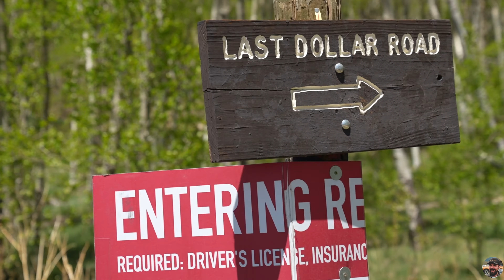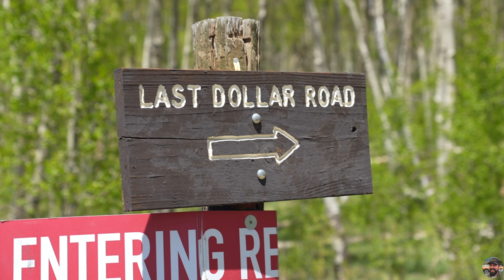I did Cold water therapy in the Colorado Forrest and Ford Bronco up Last dollar Highway in Colorado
I drove my 2021 Ford Bronco out to one of my secret camping spots for a little natural cold water therapy. This time of there the water is around 35 degrees which makes for a challenging and rejuvenating experience. Following this is run Last Dollar Highway outside of Telluride Colorado for a scenic bit of drone footage. Enjoy!

Unlimited License Number - O710ty License owner - Chase Gentry
This Song Certificate is granted by Artlist Ltd (hereinafter: "Artlist"), to: Chase Gentry (hereinafter: the "Client") as of 20 Jul 2022, regarding the use of the song​​​​​​​ Cool Cats created by Family Kush (hereinafter: the "Song​​​​​​​") by the Client;

This Song Certificate is granted by Artlist Ltd (hereinafter: "Artlist"), to: Chase Gentry (hereinafter: the "Client") as of 20 Jul 2022, regarding the use of the song​​​​​​​​​​​​​​​ Game Changer created by Dan Zeitune (hereinafter: the "Song​​​​​​​​​​​​​​​") by the Client;

This Song Certificate is granted by Artlist Ltd (hereinafter: "Artlist"), to: Chase Gentry (hereinafter: the "Client") as of 20 Jul 2022, regarding the use of the song​​​​​​​​​​​​​​ Love Is Where You Are created by Kadesh (hereinafter: the "Song​​​​​​​​​​​​​​") by the Client;

Artlist hereby grants the Client a non-exclusive, worldwide and perpetual license to integrate and synchronize the Song​​​​​​​ into an audio-visual work (hereinafter: the "Project") and use the Song​​​​​​​ as part of the Project in accordance with Artlist's Terms of Use and Unlimited license.
The Unlimited License allows the Client to commercially use and otherwise exploit the Song​​​​​​​ as part of the Project, including to reproduce and perform the Song in public, as well as to allow others to do so, all as